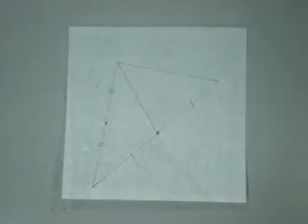Centroid amp Patty Paper